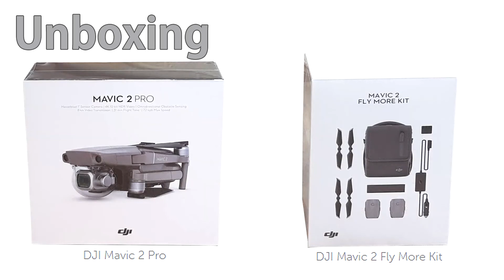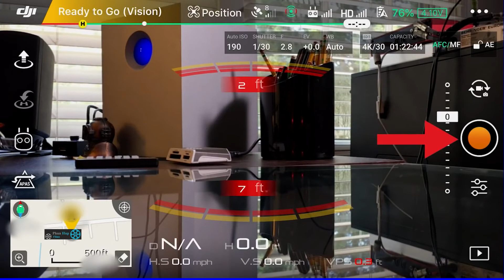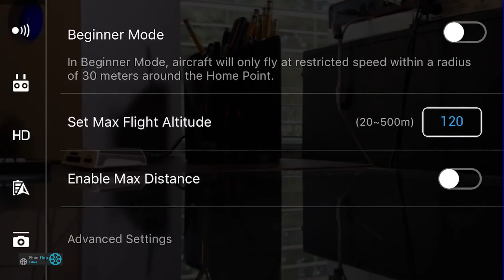2020/05/10-2021/05/08 lio ta a tu ka van thlah hawi kom u nau ca ah